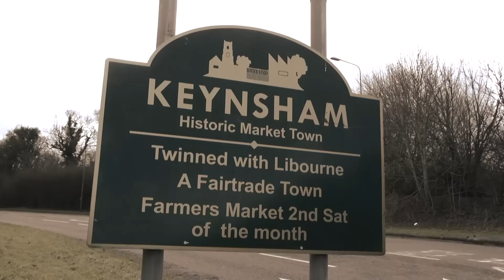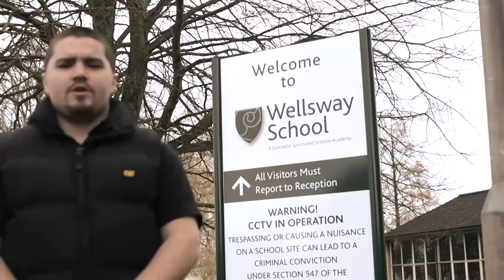KeynshamNow Promotional Film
This video shows KeynshamNow members explaining what KeynshamNow is, what their aims are and why you should get involved.